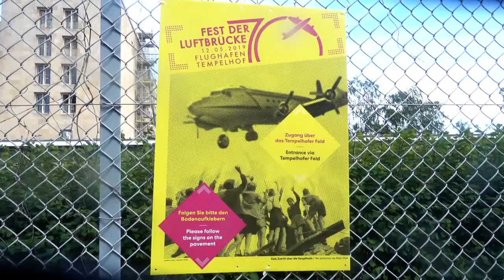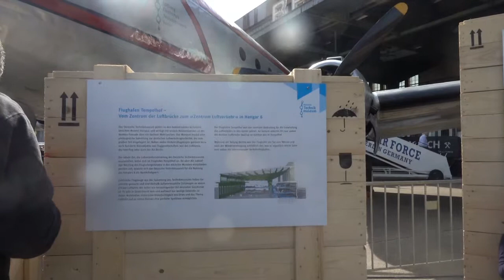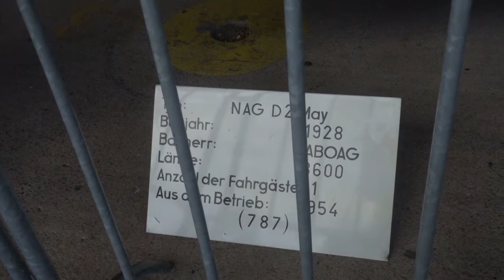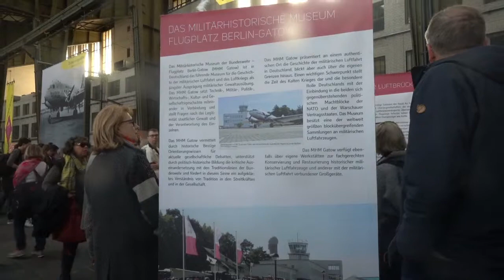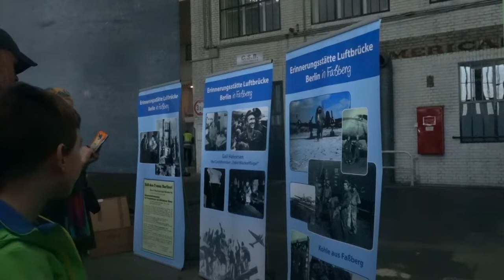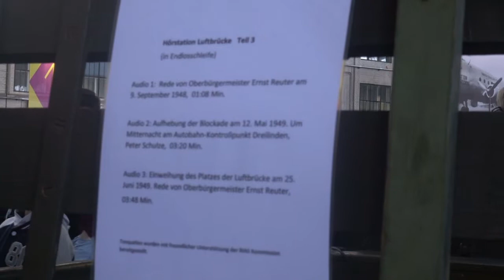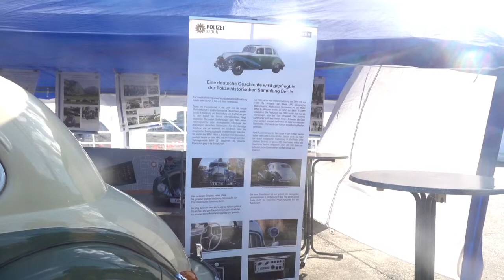Luftbrückenfest 70 jähriges Jubiläum der Blockade auf dem Tempelhofer Feld Berlin am 12.5.2019